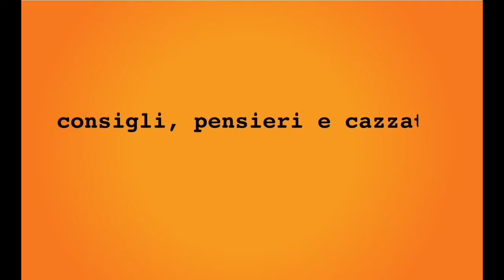Backstage quattro chiacchiere con Valentina Vismara - stagione 01 - puntata 43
Ecco l’attesissimo backstage dell’intervista a Valentina Vismara, una studentessa di psicologia con 20k follower si Tik Tok. Abbiamo parlato con lei di tutto quello che avremmo sempre voluto sapere su Tik Tok e non abbiamo mai osato chiedere. Se anche voi, come noi avete dei dubbi, quest’intervista fa proprio al caso vostro!